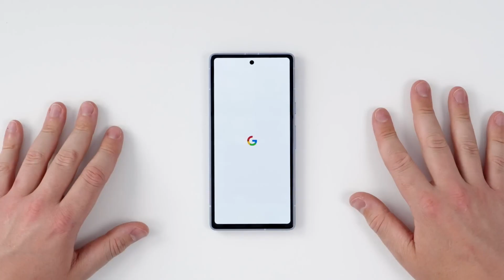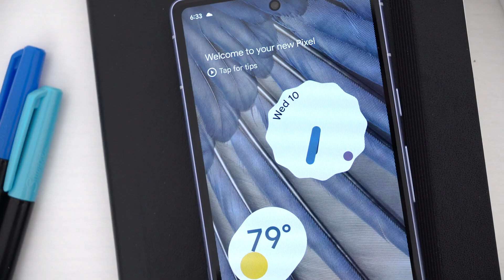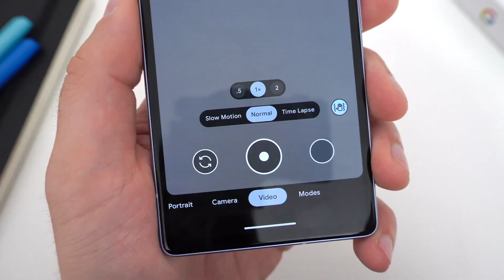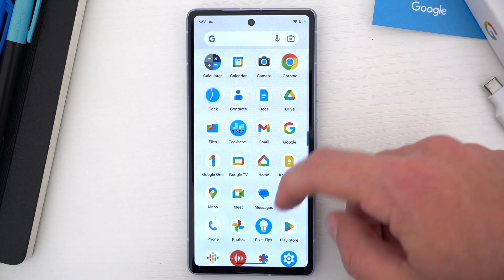Google Pixel 7a | Google Pixel 7a Unboxing | Google Pixel 7a Review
The Google Pixel 7a is available in a sole 8GB RAM and 128GB storage option, but it comes in three colours – Charcoal, Snow and Sea. The device is priced at Rs. 43,999 in India which is the same what the Pixel 6a launched at. There's still no charger bundled in the box, just a USB Type-C to Type-C cable and a quick-switch adapter.

google pixel,
google pixel 7a vs,